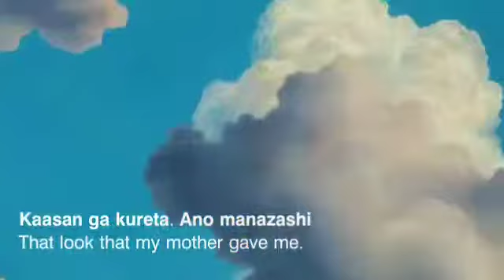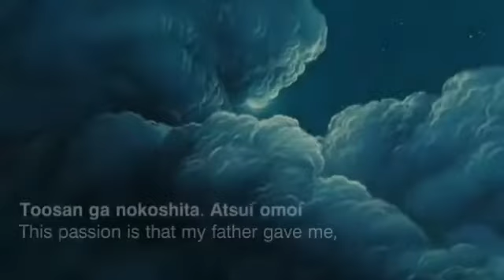LAPUTA Castle In The Sky -- KIMI WO NOSETE (Carrying You)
Laputa Castle in the sky